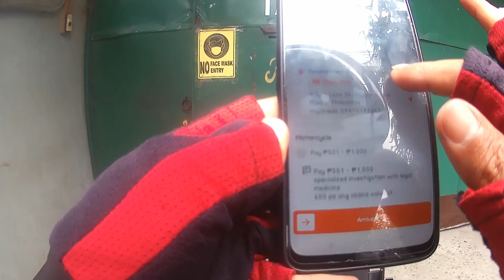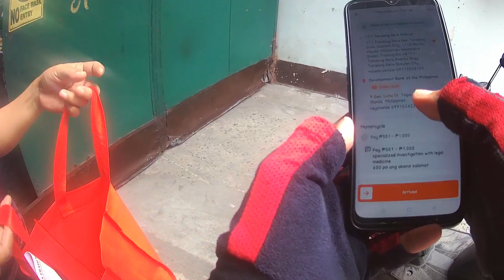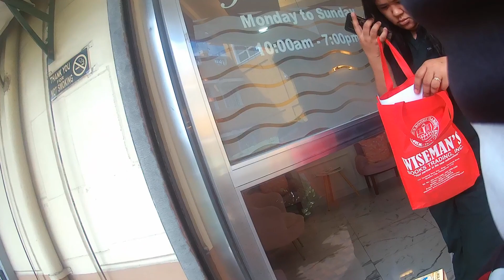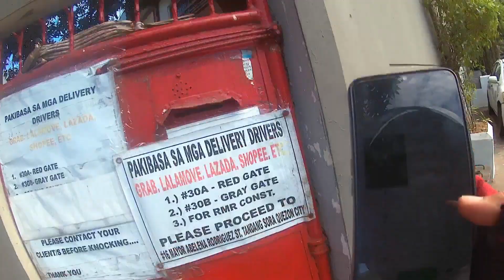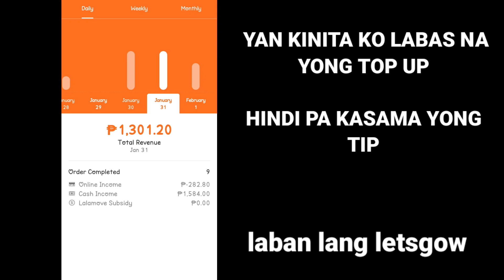Ito Ang masarap na pulutan, awit pinaikot Ako ni kuya guard